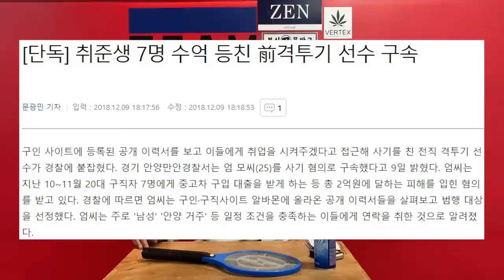성명준 한테 쳐맞고 엄태웅이 유우성한테 천만원 걸고 스파링하자고 한다 이거 맞나?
위대한모기 엄태웅모기 들 어서와 모기 들 도 같이 잡아 족 쳐야지
유우성의입터뷰 구독자분 들 모기 박멸 합시다

운동하고 싶다면?
팀유짐 구로디지털점 신림동1655-2 6층
팀유짐 영등포점 영등포1가 139-5호 3층

구로디지털&영등포 팀유짐 복싱 킥복싱 주짓수 크로스핏:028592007

- 운동 학교폭력 육체개조 다이어트 왕따 상담 문의

- 우성이랑 소통 하고싶다면?

자주 소통해요 유우성의입터뷰 구독으리 !!

2003 K.P.W -75 토너먼트 챔피언
2004~5 김미파이브 5연승
2006 스피릿MC GO 슈퍼코리안 준우승
2009 MBC 프로복싱 2승
2009 미국 보스턴 워타운 비트다운 메인이벤트 우승
2009 중국 영웅방 국제대회 우승
2010 홍콩 LFC 라이트급 타이틀매치
2010 한국 킥복싱협회 미들급 챔피언
2010 로드FC  한.일 국제전 우승
XTM 주먹이운다 전시즌 절대고수
EBS 세계견문록 아틀란스 오지탐험 3부작 큐레이터 주인공
구디&영등포 팀유짐 대표
영등포이종격투기협회 회장